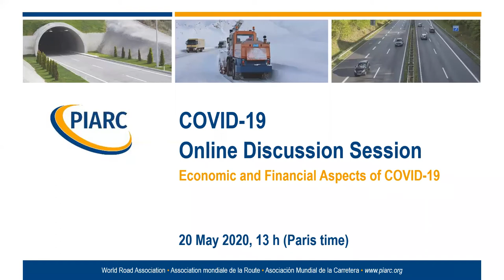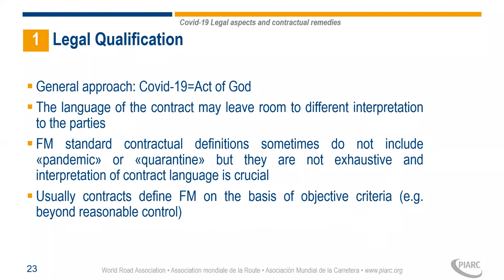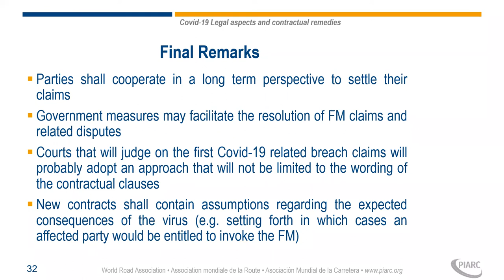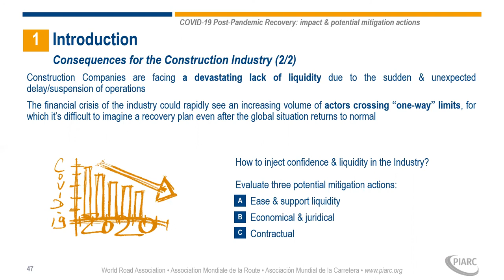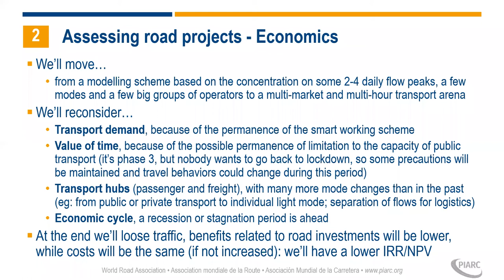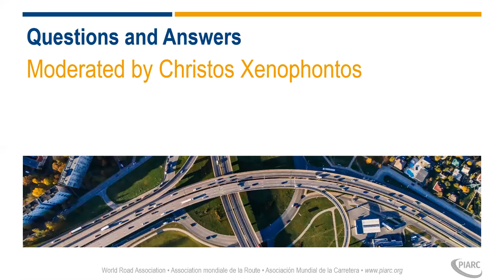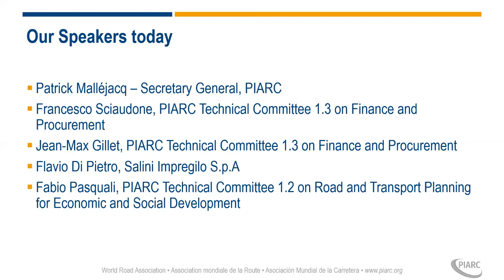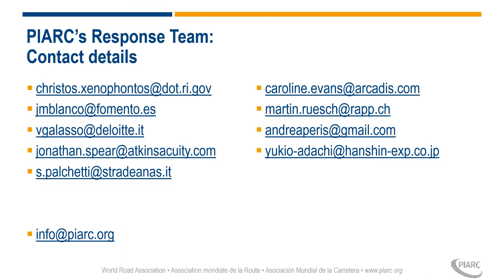PIARC & COVID-19 - Online Discussion - 20 May 2020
Speakers‘list below ↓

PIARC Webinar on 20 May 2020 focused on the impact of the COVID-19 crisis on funding and planning issues.

It presents good practice from:

▪ Francesco Sciaudone, PIARC Technical Committee 1.3 on Finance and
Procurement: 00:12:24
▪ Jean-Max Gillet, PIARC Technical Committee 1.3 on Finance and Procurement: 00:35:27
▪ Flavio Di Pietro, Salini Impregilo S.p.A: 00:46:44
▪ Fabio Pasquali, PIARC Technical Committee 1.2 on Road and Transport Planning for Economic and Social Development: 01:01:16
▪ Q&A: 01:20:00

The video is in English because the webinar was conducted in English.

Webinar in PDF file:
- The PDF file of the presentation can be downloaded by clicking

Note that this file is also available in French and Spanish on the French and Spanish pages.